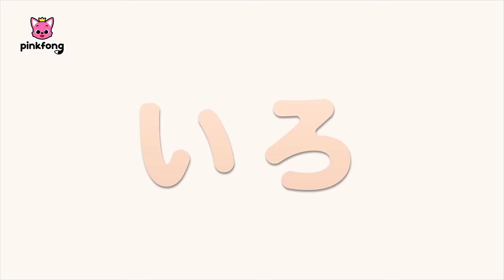いろいろカラーにへんしん🌈 | いろあそび★まとめ | ジョジョといろのなまえを覚えよう！ | ピンキッツとベイビーシャーク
00:00:09 ジョジョと　いろあそび
00:02:33 べリーと　いろあそび
00:04:41 ブロックで いろあそび
00:06:44 すべりだいで いろあそび
00:08:41 バスで いろあそび